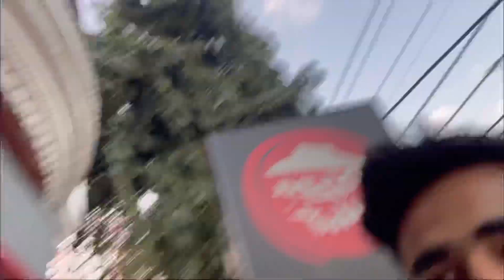HAPPY BIRTHDAY TO ME 🔥🎂